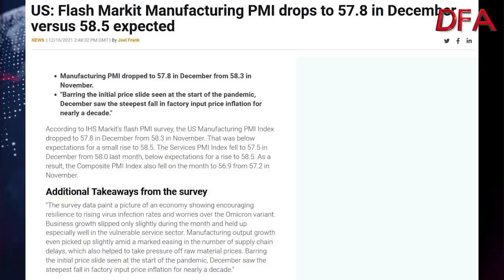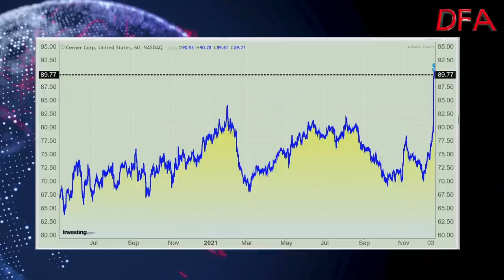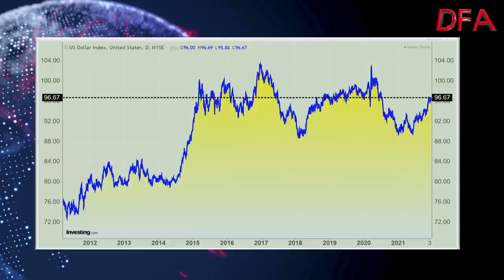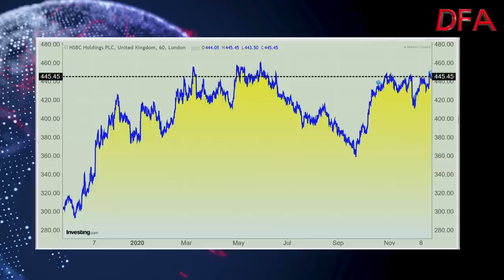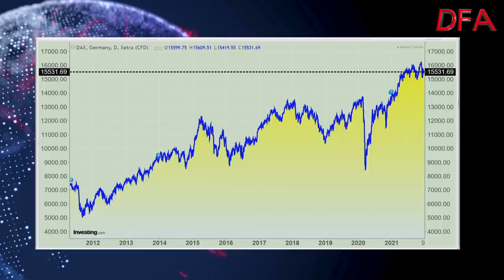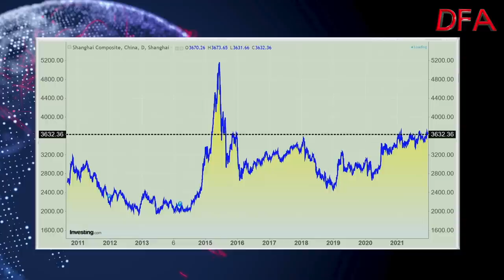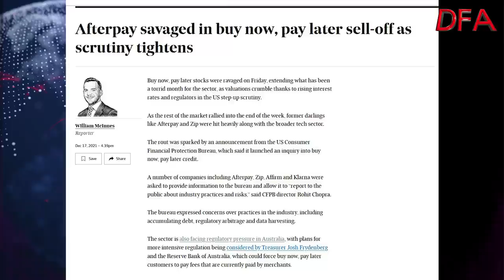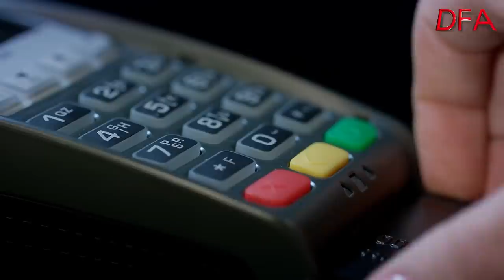The Witches, Virus, Central Bank Volatility Dance – Market Update 18th December 2021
Wall Street finished lower on Friday, weighed down by Big Tech as investors worried about the Omicron coronavirus variant and digested the Federal Reserve's decision to end its pandemic-era stimulus faster.

Stock moves were magnified by intense activity in the options market, potentially making Friday one of the busiest trading days of the year due to the S&P Dow Jones Indices quarterly re-balance, which comes into effect after markets close on Friday. It is also “quadruple witching” day in U.S. markets, when options and futures on indexes and equities expire. With options expiring, volume on U.S. exchanges jumped to 16.6 billion shares, far above the 11.9 billion average over the last 20 trading days on Friday.